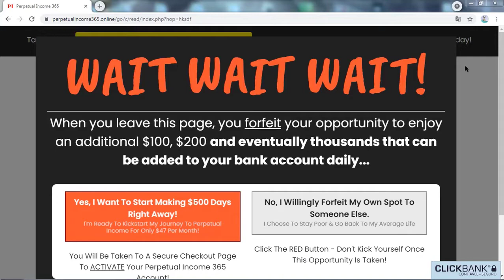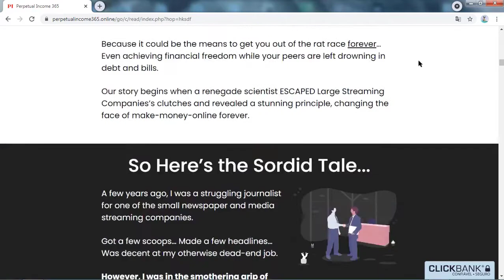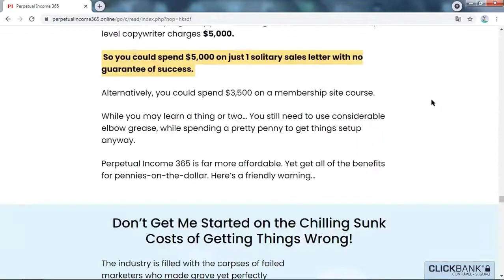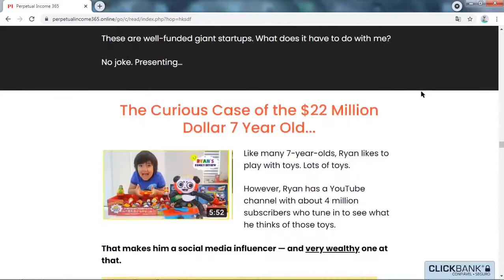Tiny brander Review | John Murphy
As the title of video Tiny Brander review I am going to be reviewing tiny brander.

Tiny Brander permits you to offer enhancements with your image to your clients, similar as print on request locales like Gear Bubble and TeeSpring. I provide you with a legit audit of TinyBrander and who this is for, and who I feel this wouldn't be for.

What Is Tiny Brander?
Little Brander Is A Complete, Instant

eCom Money-Maker In A Box.

Empowering You To Create Stunning Profitable eCom Stores -

In The Hottest, Richest, Most Sustainable, Scalable And Fastest-Growing Niches Online.

With An Inventory Of Ready-To-Go Products -

With Completely Hands-Off, On Demand Branding, Printing, Packing and Shipping…

All In under 60 seconds.
There's Some Real Psychology Behind Why Tiny Brander's 4 Niches Will Be Your

Your Fastest Way To eCom Domination.

These 4 huge specialties take care of genuine issues that genuine individuals are frantic to settle each and every day - and will pay abundantly for.

 You can't sit in front of the TV, peruse on the web or check out at a bulletin without seeing an advert for enhancements, skincare or nourishment.

 Painstakingly marked and accurately situated items in these specialties can rapidly explode to become overall sensations.

 That is on the grounds that individuals are effectively searching for imaginative answers for their concerns -

Furthermore, the brandable print and boat on-request items included inside Tiny Brander™ give that… But urge clients to purchase numerous and standard buys with little opposition.

 You can put no expense on wellbeing - and individuals don't -

 Furthermore, this is the reason Tiny Brander™